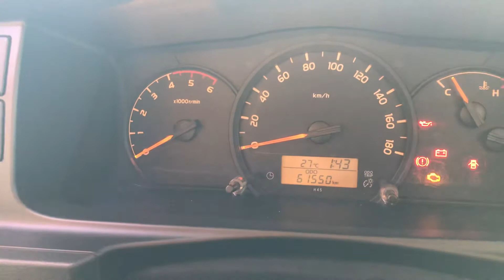VIP ชุดใหญ่ จัดส่งท้ายปี ลด แลก แจก แถม กันไปเลยคร่าาา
🚌ส่งท้ายปี แซ่บชุดใหญ่🎉
Toyota Commuter 3.0 ปี2016 สี
เทา เกียร์ธรรมดา

✅แต่งหลังคาVIPไหม่
✅เบาะVIPไหม่ 9 ที่นั่ง
✅คอลโซลมีไฟ+บันไดไฟ
✅ทีวี 24 นิ้ว จอพับแบบไฟฟ้า
✅ครื่องเล่นรองรับระบบAndroid
✅ชุดเครื่องเสียง+ตู้ซับ
✅เสกิร์ตรอบคัน
✅ล้อแม็กซ์17"ใหม่ ยางใหม่

👉จัดไฟแนนซ์ 830,000 บาท

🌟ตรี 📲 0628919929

เข้าชมรถตู้ทุกรุ่น ทุกปีได้ที่ FB เพจเต๊นท์นะคะ🙏🙏 ⤵️